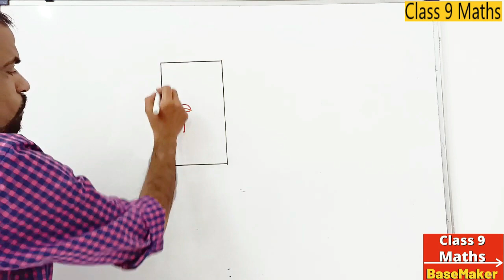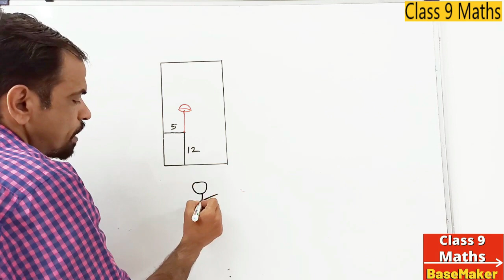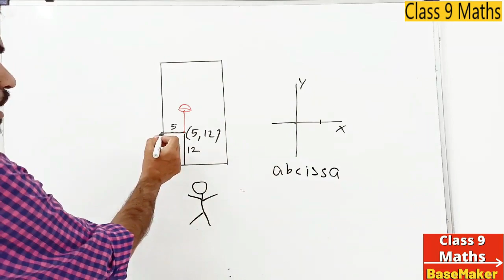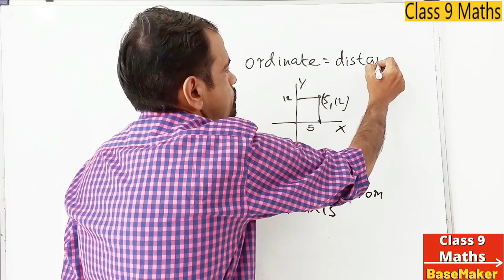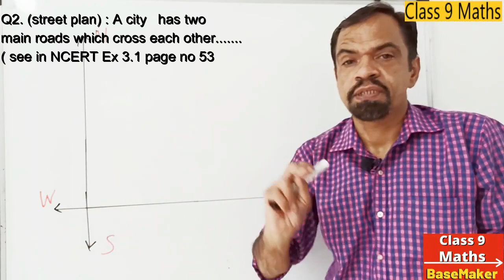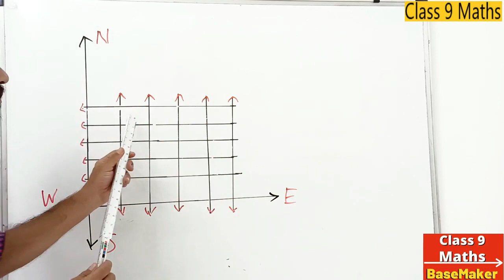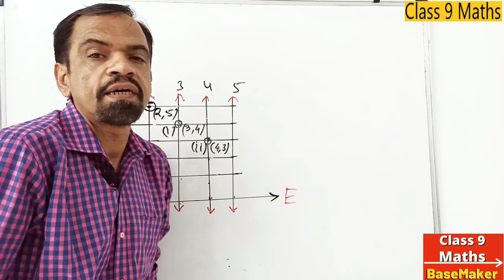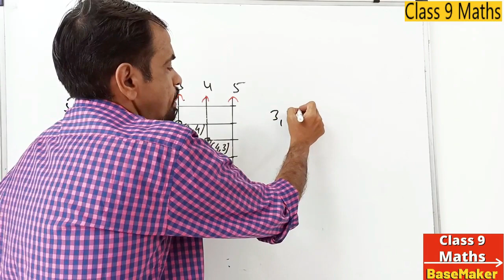Class 9 Math Exercise 3.1all questions | NCERT book exercise | class 9th CBSE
Dear students KEY  to unlock all problem   is
 doing practice of all NCERT questions and concepts .
So do  not ignore any part of NCERT , because this book has been
designed by Textbook committee of  experienced teacher . The syllabi and curriculum prepared on the basis of NCR ( National Curriculum Framework)